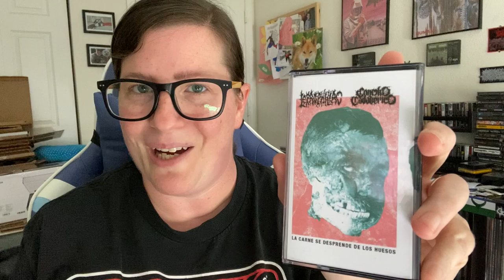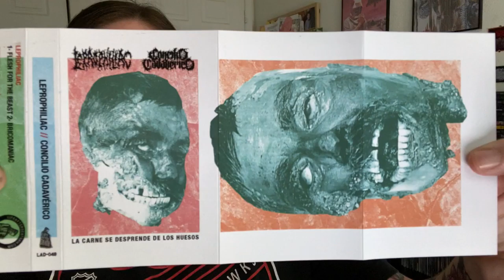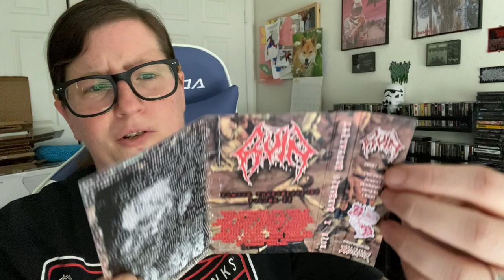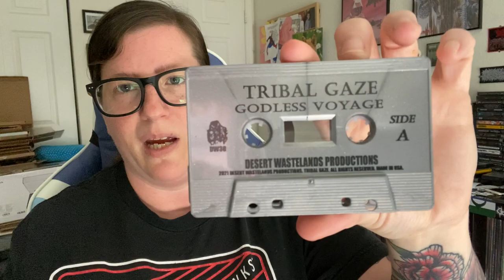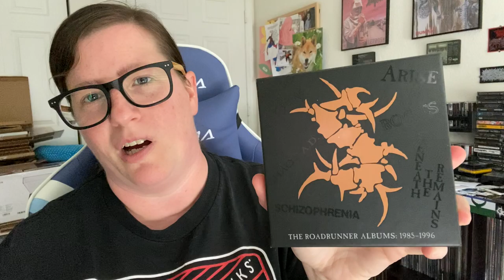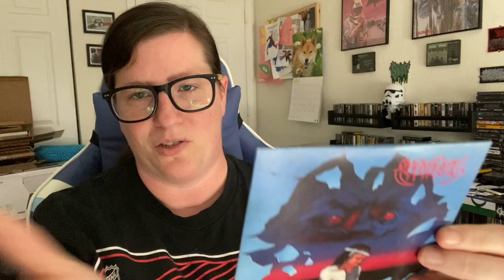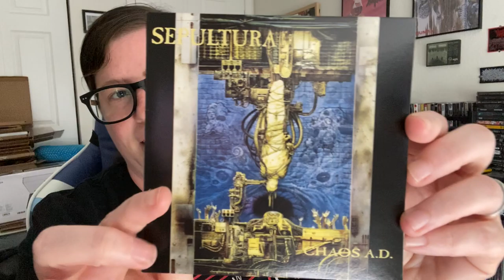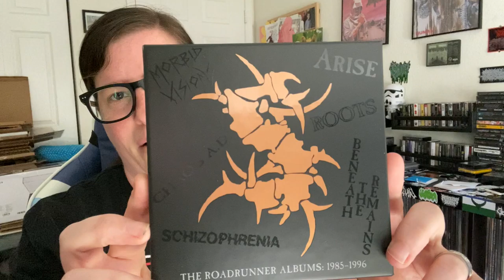Death Metal Collection Update #21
As always thanks again for your support!!

Ruin - Plague Transmissions Vol. 2

Leprophiliac/Concilio Cadaverico - La Carne Se Desprende De Los Huesos